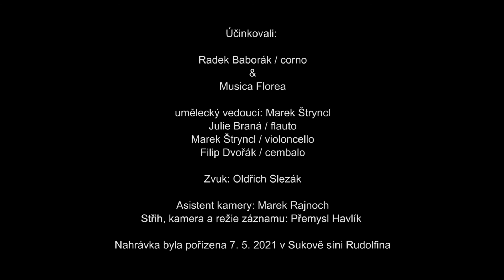TELEMANN Georg Philipp, Concerto a tre F Dur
Concerto a tre F Dur - flauto, corno, basso continuo
1. Allegro moderato
2. Loure
3. Tempo di Minuetto
4. Allegro moderato

Radek Baborák – corno
Musica Florea
Julie Braná – flauto
Marek Štryncl – violoncello
Filip Dvořák – cembalo

Kamera, režie, střih:
Přemysl Havlík

Kamera II:

Marek Rajnoch

Zvuk:
Oldřich Slezák

Nahrávka byla pořízena 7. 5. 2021 v Sukově síni Rudolfina